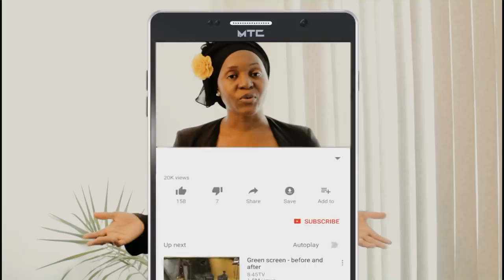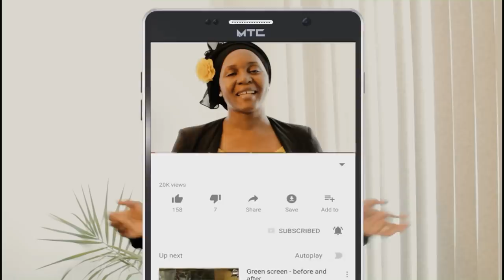Comment traiter les taches au corps sans eclaircir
Jergens Argan deep restoring

2- Ebay

4- PARTICIPER A BRUNCH BEAUTY -